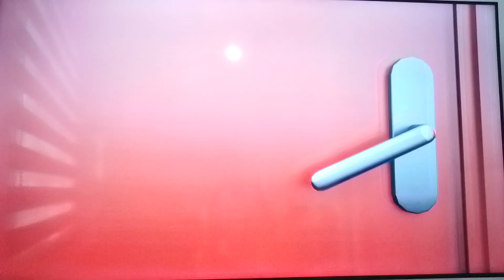Pomni In Backrooms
Taken From "The Amazing Digital Circus" (2023)